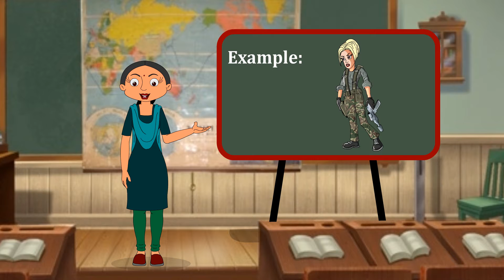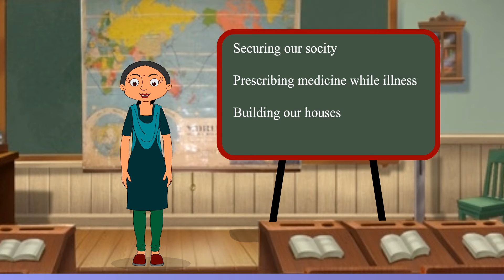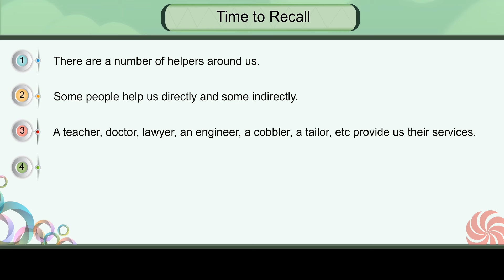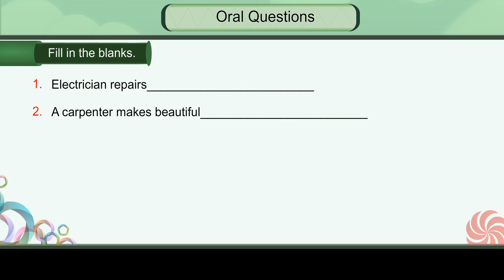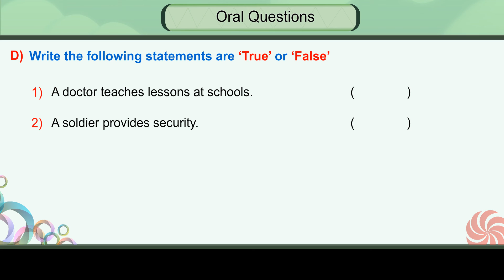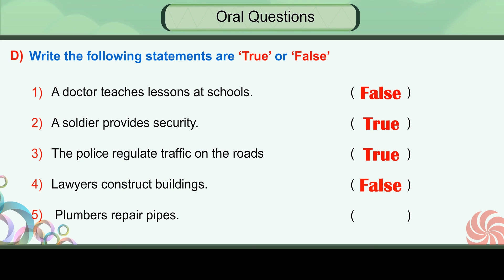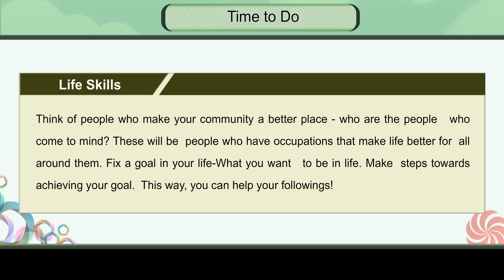12 WE NEED THEIR SERVICES